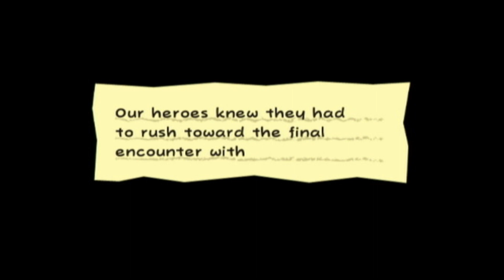Super Paper Mario: Ep 38, Revenge of the Nerd!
Not just any nerd, the most awesome nerd that has ever roamed the earth!